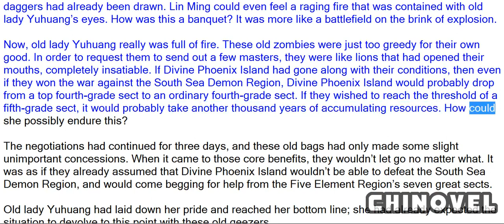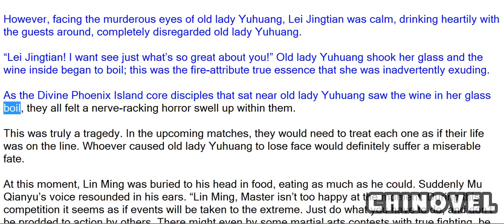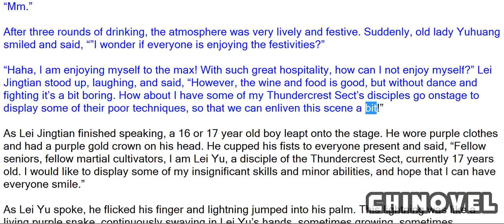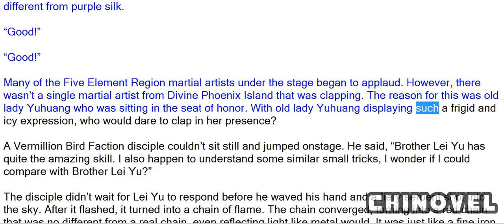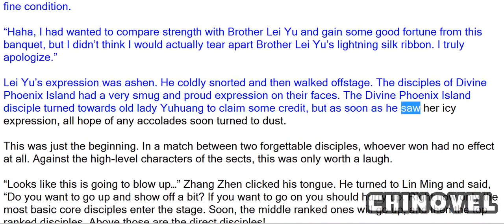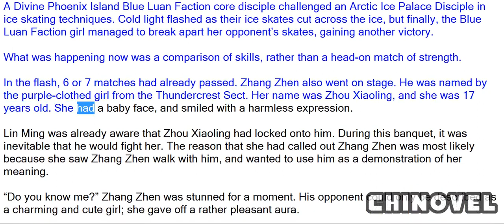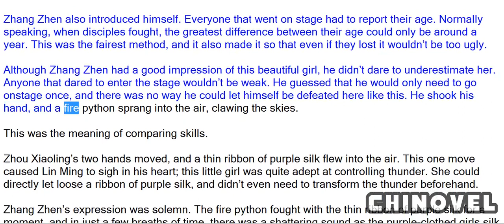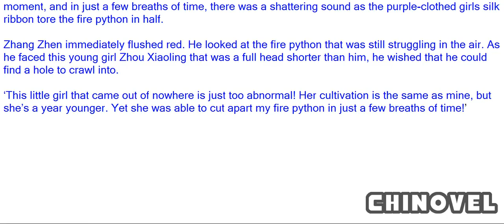Martial World, Chapter 358 – Skill Competition